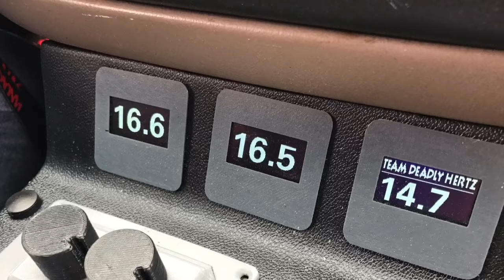LITHIUM CANT DEMO??? 4 team 18s 30,000 watts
Tommy lassandro's explorer
4 sundown team 18s
8 twisted sounds 3.5ks
16v
Jy power lithiums
SHTNONM
TDH